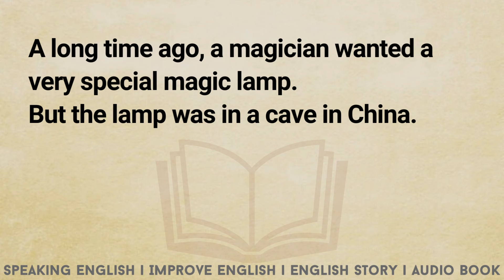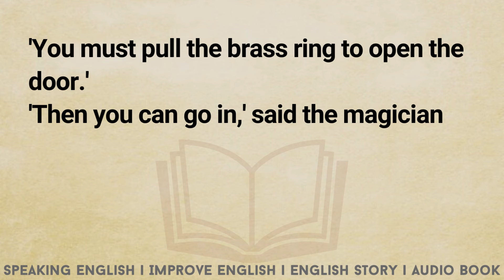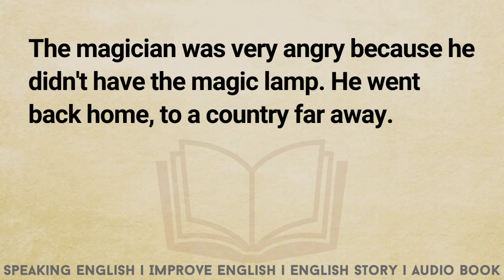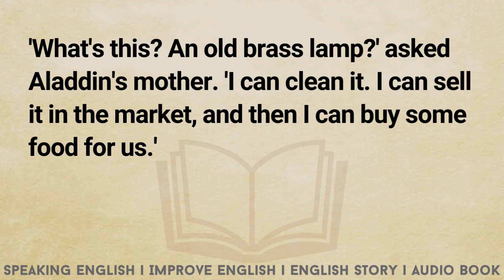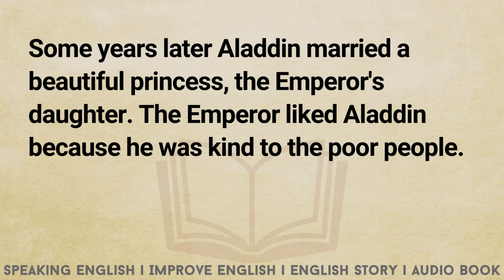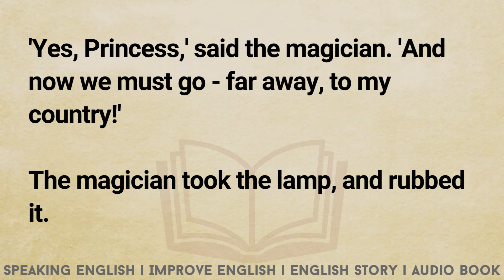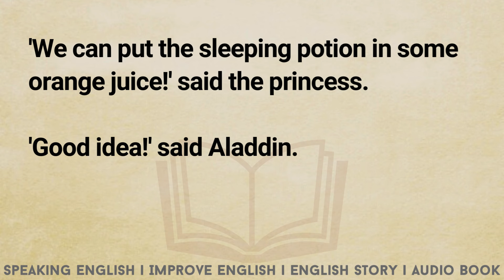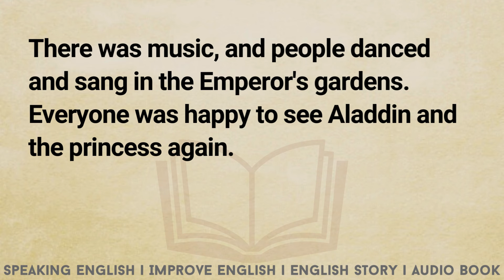Learn English Through Story Level 3 ❤️ Improve English | Graded Reader Learn English Story-LetsTalk